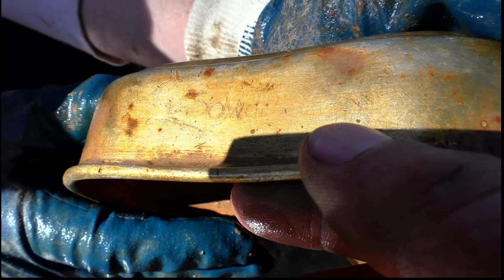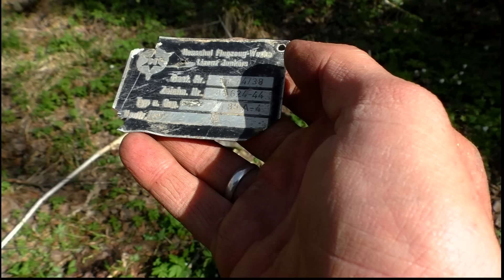Коп по войне - Поход в Рамушевский коридор1. (Hike to the Ramushevsky corridor1) / Searching with MD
Металлодетекторы, катушки, рюкзаки, пинпоинтеры, скупы, магниты и т.д. любых фирм по ссылке
Кодовая фраза "Война в болотах" дает приятные скидки на все товары!
Видео П. Герман